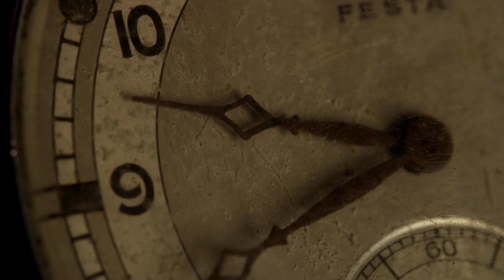Bullets | Mx Player | Sunny Leone | Karishma Tanna | Facts News